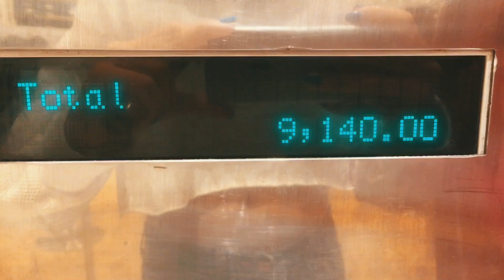La Bruha - Bagay Ba ‘To Sakin?